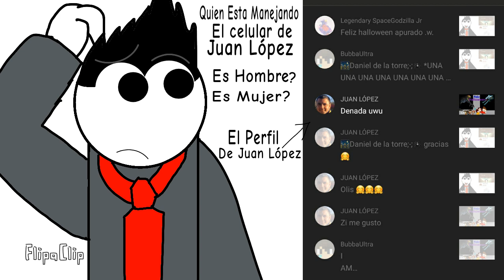El Perfil De Juan López (Es Chico, Chica?)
Muy Teresante?

Sucribete A mi canal tocalo la Campanita 🙋🏻‍♂️🌟

Gracias Y hasta luego Cracks